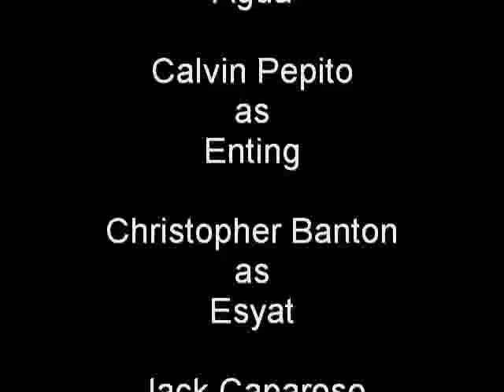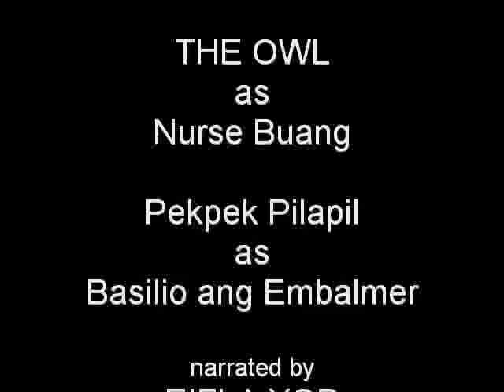agua oxinada EPISODE 5